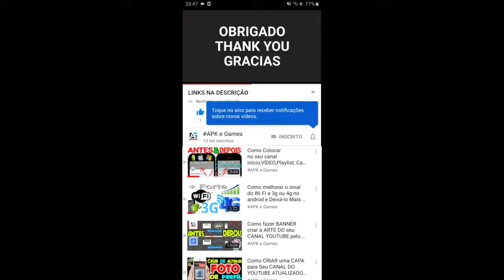KOF ALL STAR PVP 1 BRONZE 4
THE KING OF FIGTHER ALL STAR MODO HISTÓRIA KOF 95 #5
Código de AMIGO T67QI2

KOF ALL STAR ANDROID download play store

KOF ALL STAR Ios iPhone ipad DOWNLOAD app store

Descrição

KOF ALLSTAR: Um jogo de ação beat ‘em up energético!

Lançamento Oficial: 22 de Outubro!
O torneio para encontrar o melhor campeão de luta do mundo começa agora!
Crie uma equipe com os melhores lutadores ao seu lado na batalha.

PRINCIPAIS RECURSOS

▶ Ação Combo Extrema
Gráficos impressionantes e controles de toque simples de aprender criam a mais impressionante experiência de ação!
Jogo de ação acelerada nas pontas dos seus dedos. Combine combos deslumbrantes e execute movimentos especiais poderosos.
Aprecie um modo de jogo ágil de acelerar o coração com KOF ALLSTAR!

▶ Jogue a série completa de “The King Of Fighters” nesse jogo de luta e ação!
O primeiro do seu tipo, jogo de ação beat ‘em up com personagens de toda a série KOF, do KOF 94 ao KOF XIV.
Escolha entre mais de 200 lutadores originais e crie a equipe mais poderosa! Todos os seus antigos favoritos estão aqui, e você também vai encontrar novos personagens!

▶ Partidas Ágeis em Tempo Real
Enfrente jogadores de todo o mundo em partidas em tempo real para determinar quem é o verdadeiro King of Fighters! Compita em Arena, Partida de Liga, Modos Torneio e mais usando suas habilidades para se tornar o melhor de todos os tempos!

▶ Jogo Cooperativo Estratégico
Alie-se a outros jogadores e enfrente os vilões. Trabalhem juntos para criar estratégias e sair vitoriosos!

*Especificações Recomendadas: CPU 2.5GHz Quad Core RAM 2G ou superior

Novidades

1.0.4
- Aprimore a estabilidade do servidor